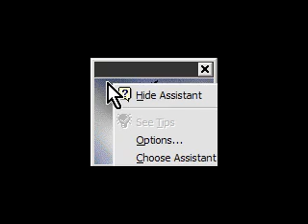Earl The Cat Microsoft Office 97 Assistant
Microsoft Office used to be fun